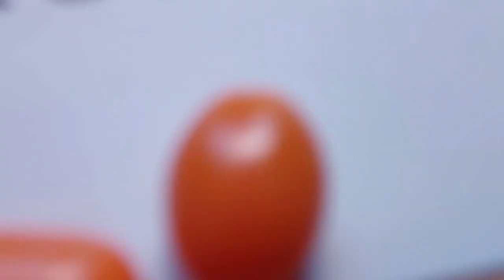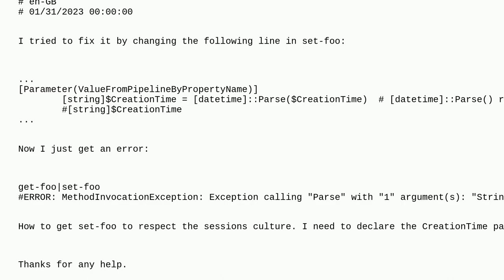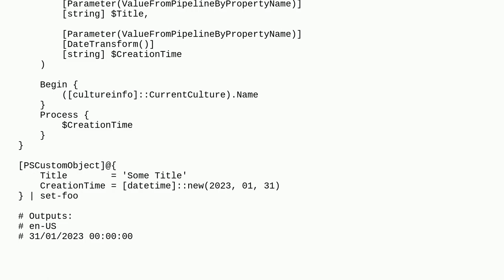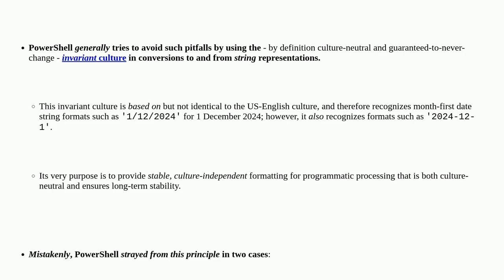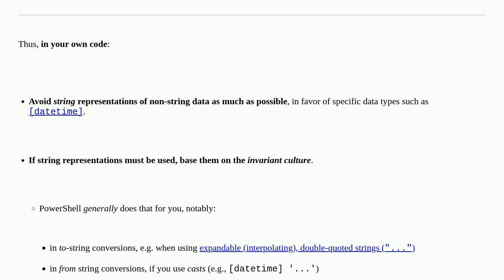DateTime Object culture gets lost between piping functions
A special thanks goes out to the community

  powershell